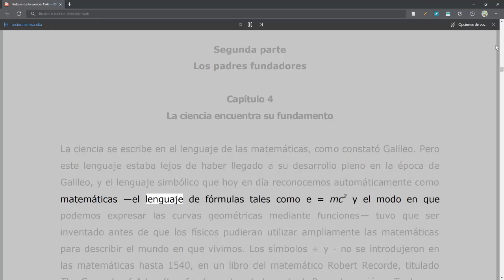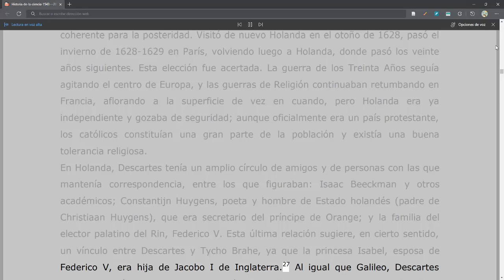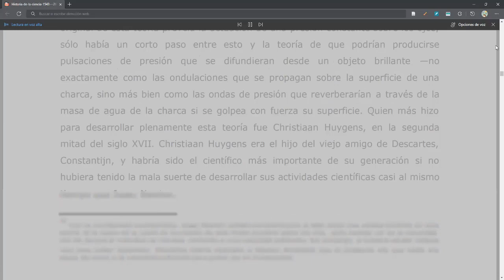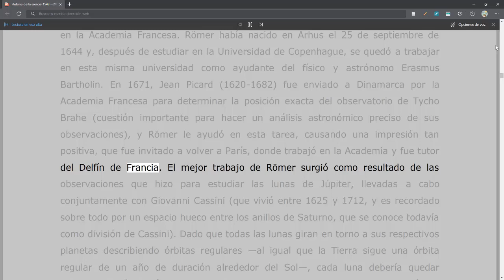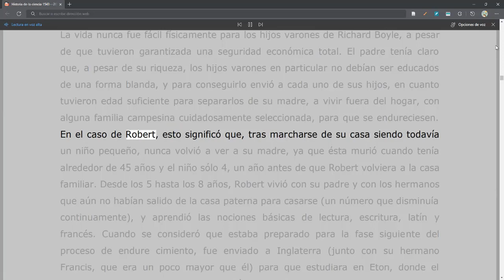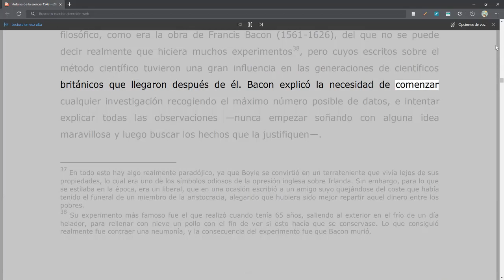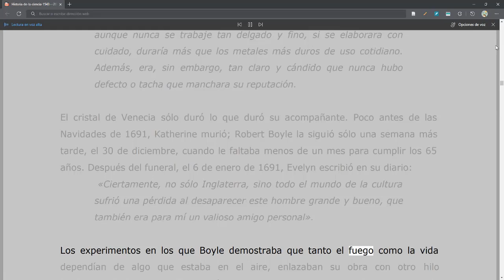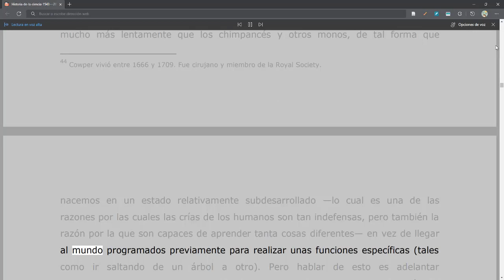Historia de la Ciencia - John Gribbin - 04 La Ciencia encuentra su Fundamento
Historia de la Ciencia
Autor: John Gribbin
Cap. 04. La Ciencia encuentra su Fundamento
Link de descarga: